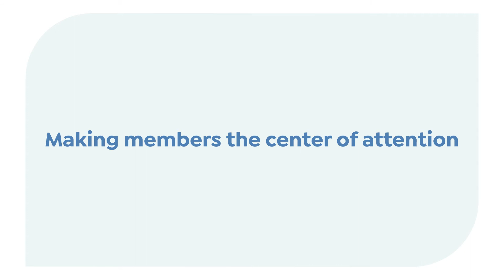Meet the Doctor: Dr. Dennis Knapik